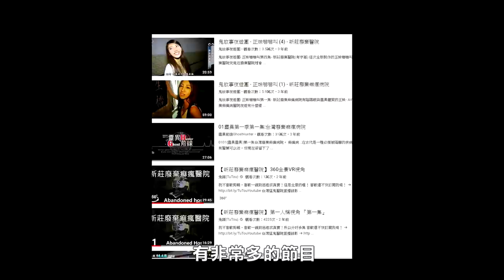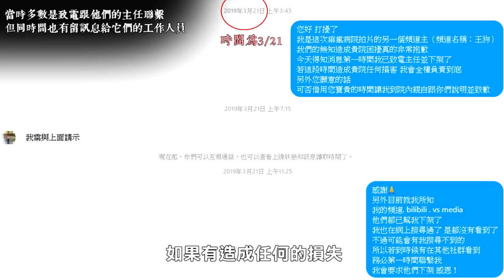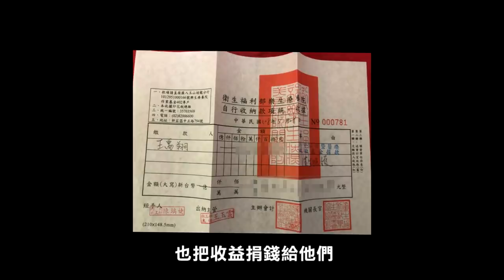【王狗】上法院後！樂生療養院事件還原！(四角遊戲下架聲明)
這是
四角遊戲下架聲明
此次樂生療養院事件的整起事件說明